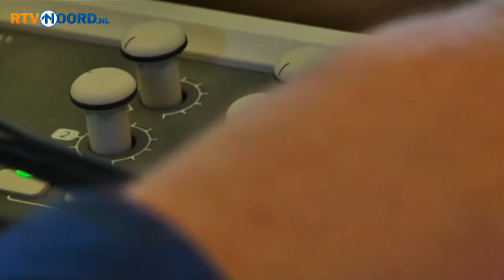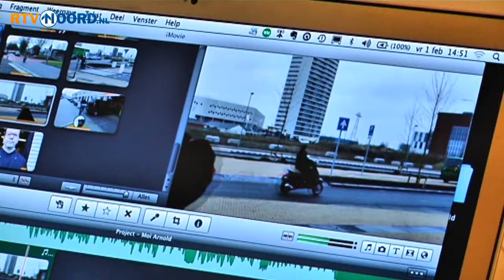Arnold van der Heyden wil wat rechtzetten: hij heet Arno! - RTV Noord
In een piepklein studiootje in Westerdijkshorn wordt hard gewerkt aan een lied van cabaretier Arno van der Heyden, over zijn grootste frustratie.